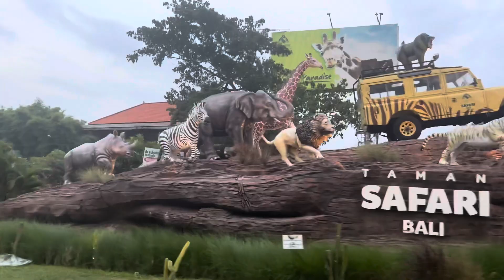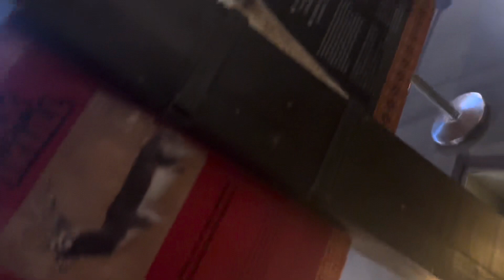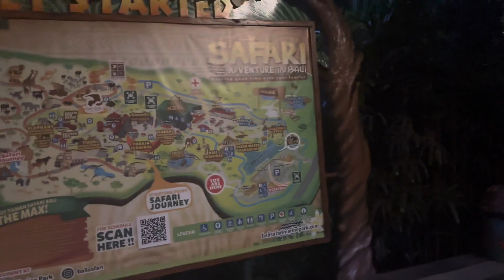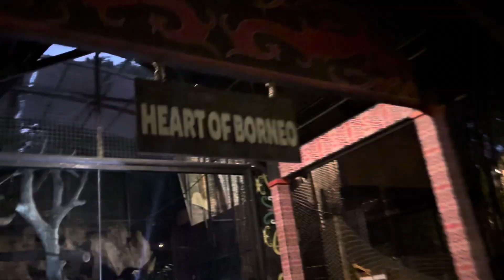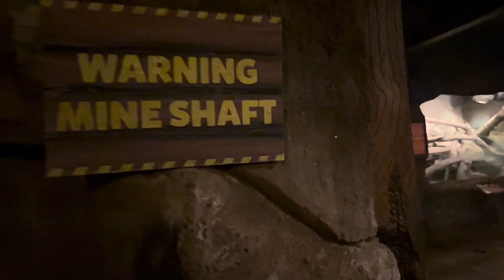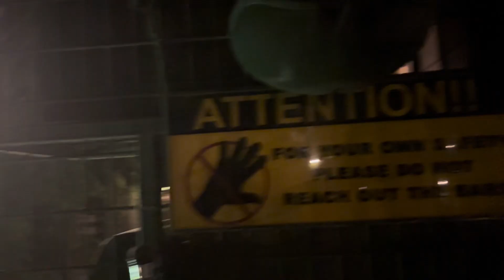Bali jungle safari ❤️ episode 3 bestexperience honeymoondiaries Part 1